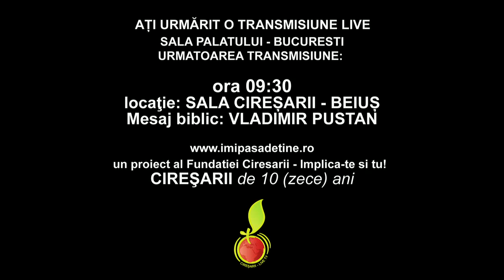Aniversare Ciresarii de 10 zece) ani Bucuresti